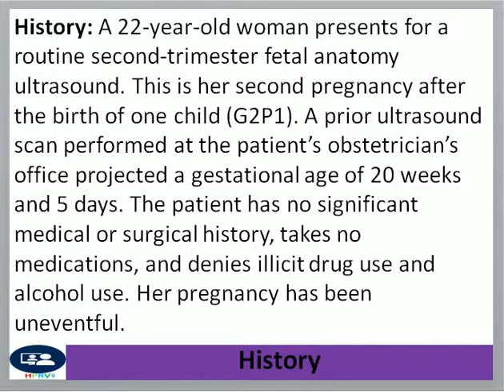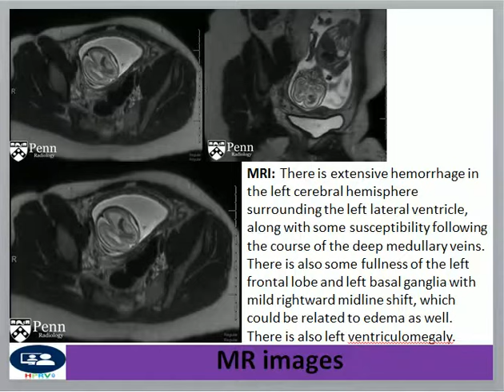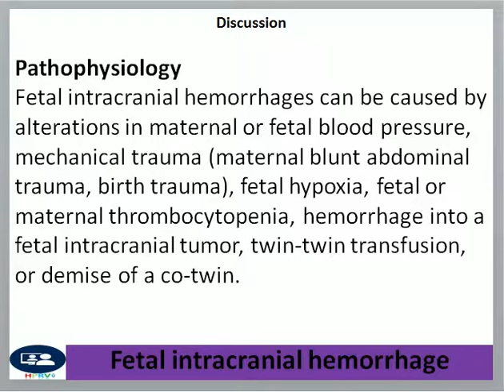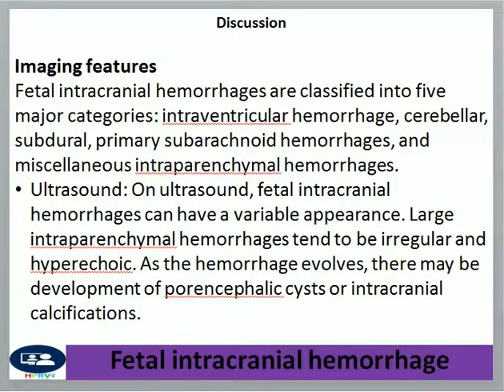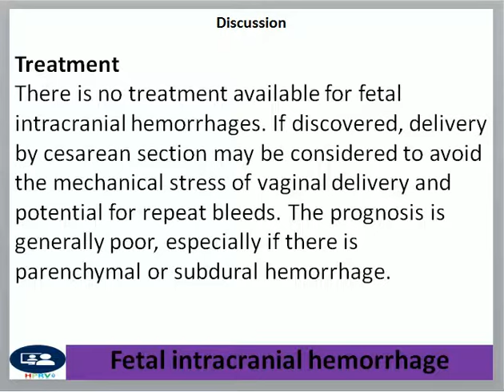Fetal intracranial hemorrhage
Dr Chor Ath Fetal intracranial hemorrhages can be caused by alterations in maternal or fetal blood pressure, mechanical trauma (maternal blunt abdominal trauma, birth trauma), fetal hypoxia, fetal or maternal thrombocytopenia, hemorrhage into a fetal intracranial tumor, twin-twin transfusion, or demise of a co-twin.